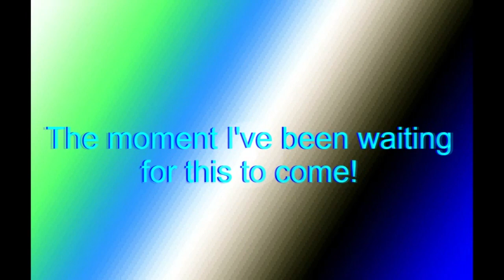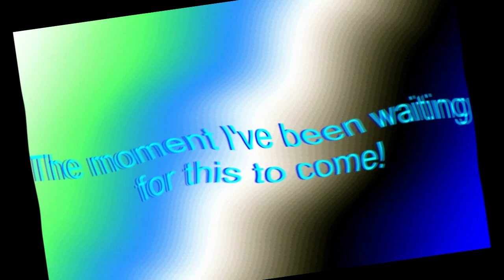Respondview 2 Unsharpened Gummy Bear Effects Extended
Credit To Everyone For The TV Show, Video Game Characters And Eddsworld Music, @realgummybear, @LynnGrantzAnimate @iiPLVM2935, @tsle805 For The Videos And @noideaalt For The Sponsoration
Software Used:
Sony MAGIX VEGAS Pro 13.0 (64-bit) (Build 545)
IL Vocodex (VST)
4ormulator (VST)
Orange Vocoder (VST)
NewBlue TotalFX 7 (OFX)